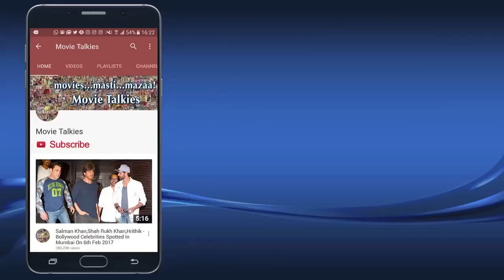Virat Kohli KISSING Anushka Sharma CUTE Moments